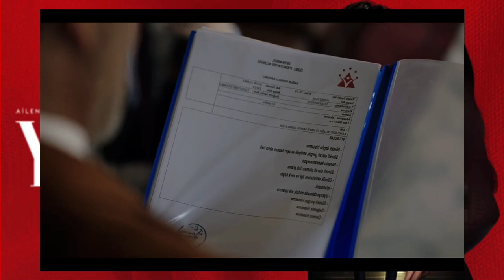SECRETOS DE FAMILIA (YARGI) - CAPITULO 79 (ANTENA 3) ESPAÑA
¡LA VIDA DE ILGAZ ESTA ARRUINADA!
¡ILGAZ TEME PERDER A CEYLIN! LA VERDAD SERA SU CRUZ!
¡YEKTA SECUESTRA A CINAR!
¡CEYLIN MAS FELIZ QUE NUNCA!